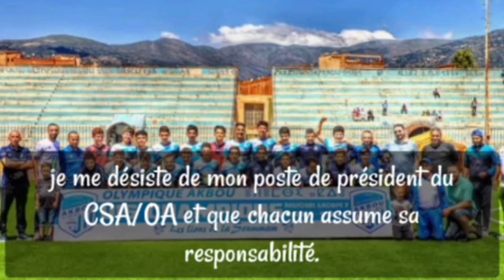Olympique d'Akbou ⚽ Pourquoi Cette Marginalisation? 📄 Karim takka président de l'Olympique d'Akbou